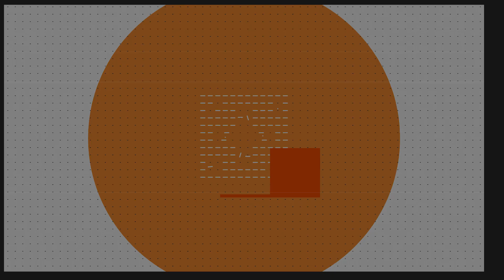deToxic | CELA MEISIJA 20.jul.2020.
deToxic | CELA EMISIJA 20.jul.2020

TOXIC TV:
📍𝗞𝗼𝗽𝗲𝗿𝗻𝗶𝗸𝘂𝘀 𝟮𝟭